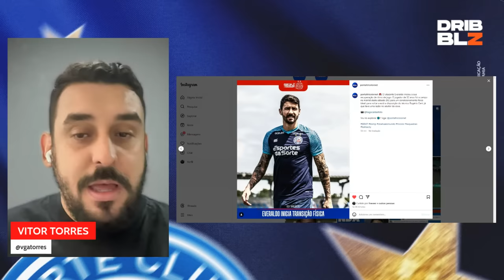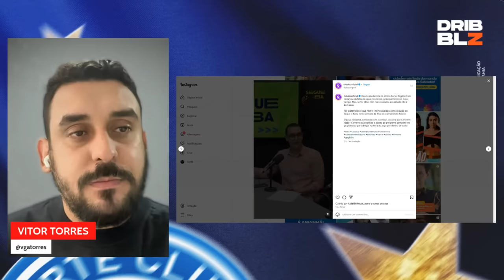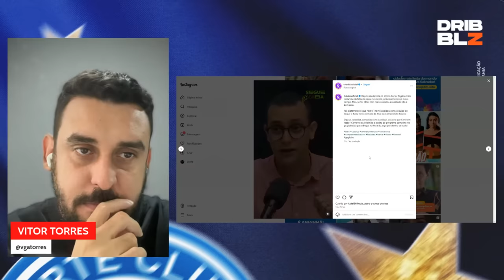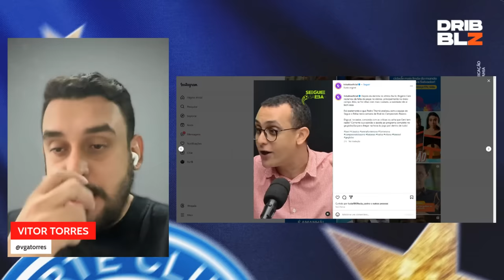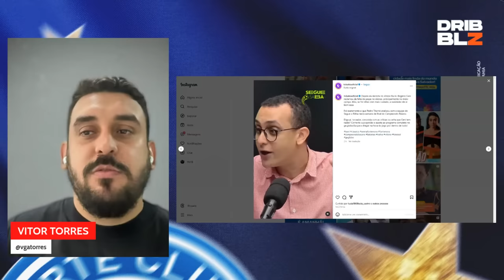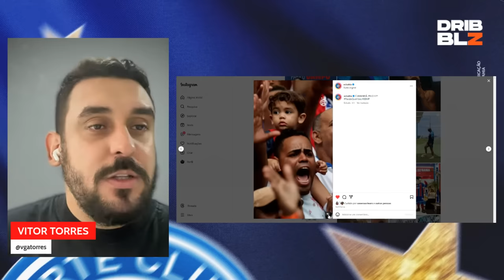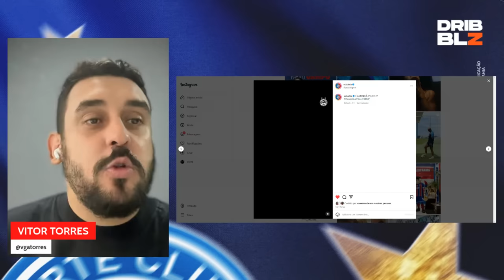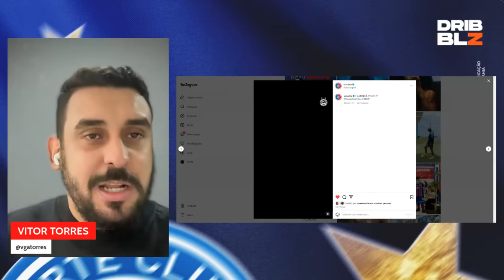🚨 PROPOSTA FEITA! BAHIA FORMALIZA OFERTA POR MEIA ARGENTINO! GE APONTA ERROS DE CENI!